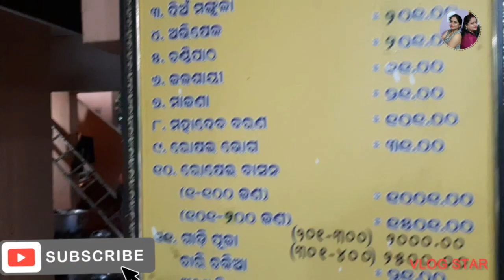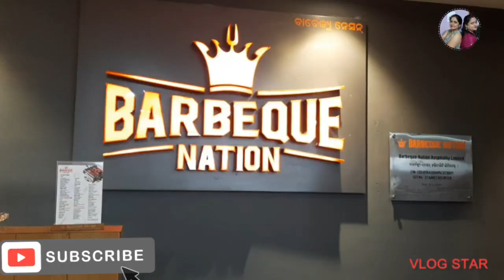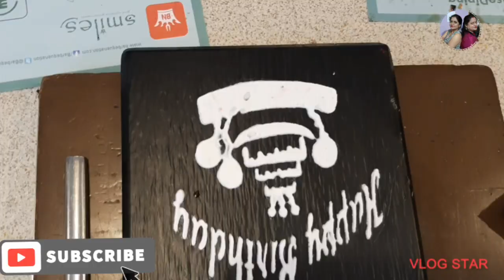ମୋ BIRTHDAY ଗିଫ୍ଟ।। Barbeque Nation re Celebration